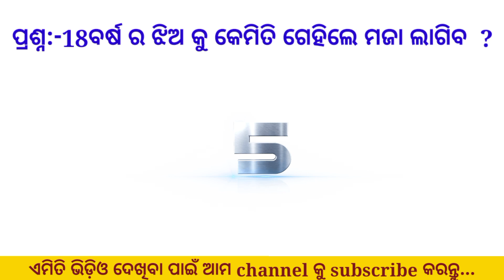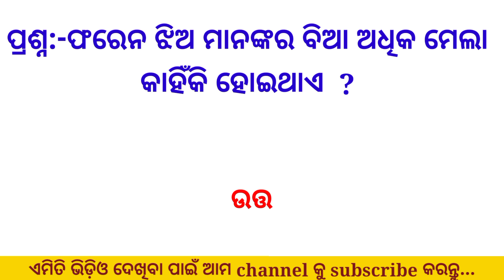||Odisha History Gk Question Answer//Odisha History Mcq//Odia gk Question answer||